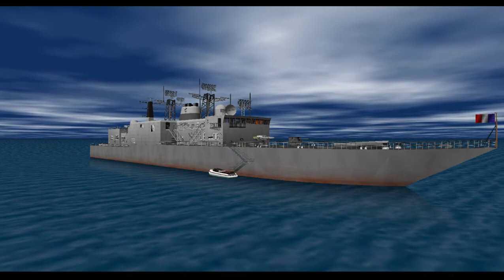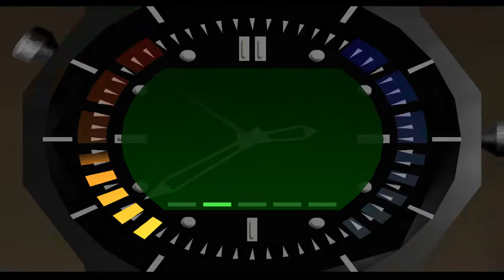GoldenEye N64 Frigate 00 Agent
Goldeneye 007 for the Nintendo 64 Frigate 00 Agent